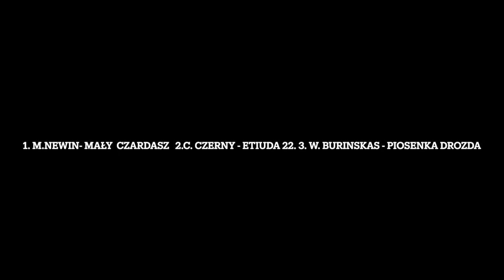Wiktor Kaczorowski z klasy akordeonu Pana Grzegorza Domańskiego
M. Newin - Mały czardasz
C. Czerny - Etiuda 22
W. Burinskas - Piosenka drozda